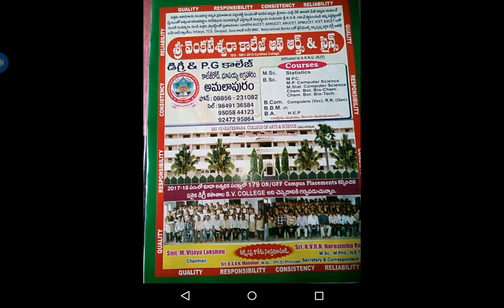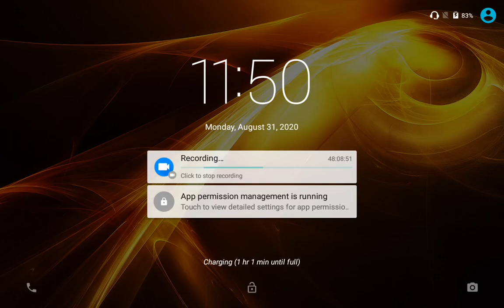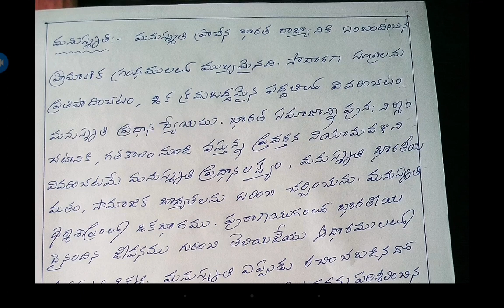3rd yr/5th sem/Politics 5A/Unit 1/Part 2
Politics by CH Rambabu